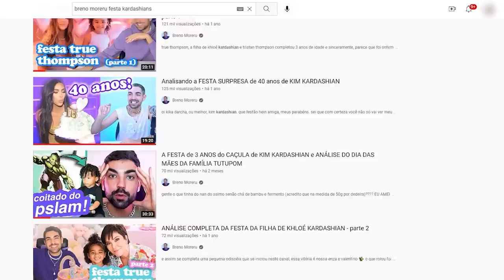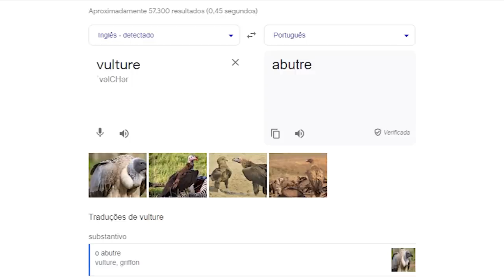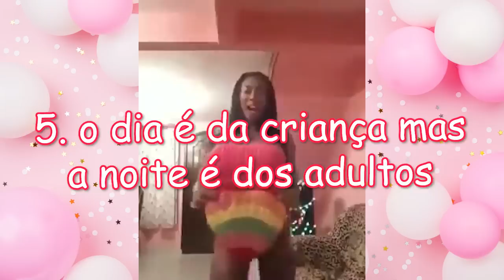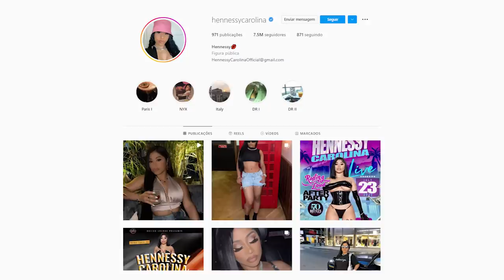ANALISANDO O ANIVERSÁRIO DE 4 ANOS DA FILHA DA CARDI B, KULTURE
kulture male male nasceu e de berço já garantiu seu status de lenda. primeiramente, canceriana, como não amar? segundo, a linhagem promete porque olha a mami dela meus amores. terceiro, nasceu rica né gente? isso já alivia tanto a vida de qualquer um. quarto (mas poderia ser o primeiro motivo mas eu sou louquinho dos signos e quis colocar primeiro, tudo bem né?) kulture esbanja carisma e cada dia que passa, ela tá cada vez mais linda e legal, logo, o clima da festa é...vc vai ver no video uai

📭 caixa postal
Belo Horizonte/MG 2491
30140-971